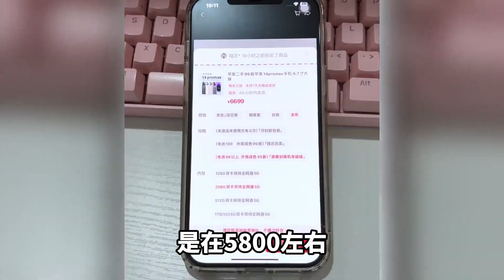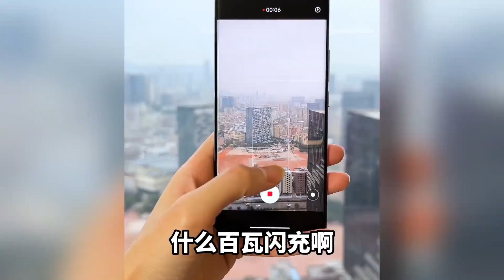过年前想换手机，苹果和安卓到底怎么选？